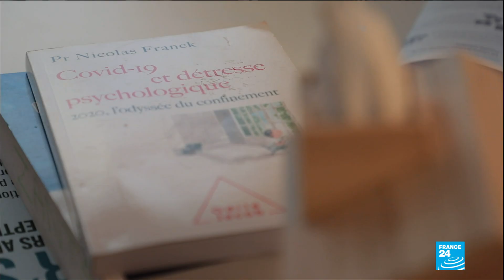Mental health experts warn of lockdown impact in France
Mental health experts in France fear the second lockdown is having a negative psychological effect on many French, made worse the longer it endures.